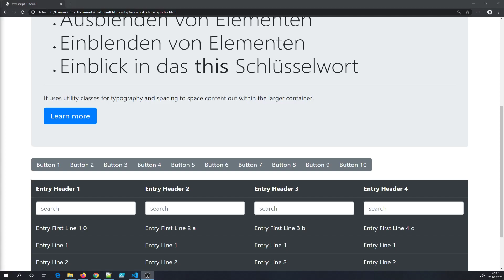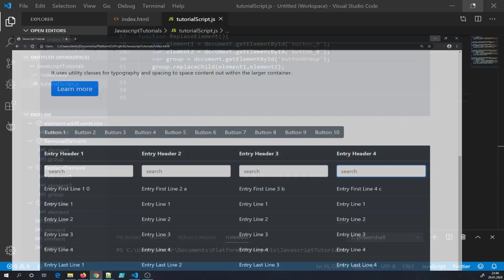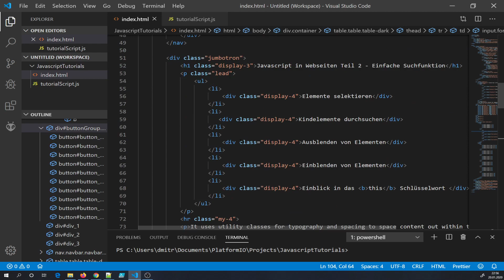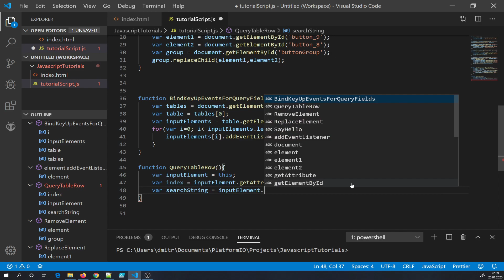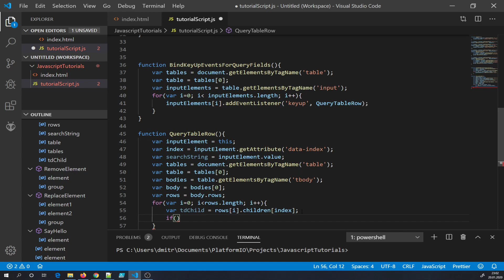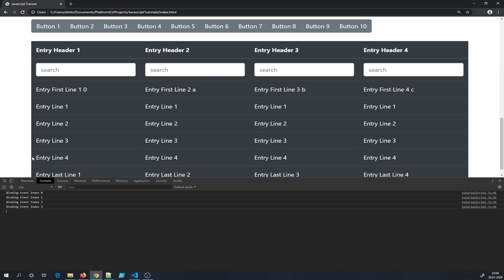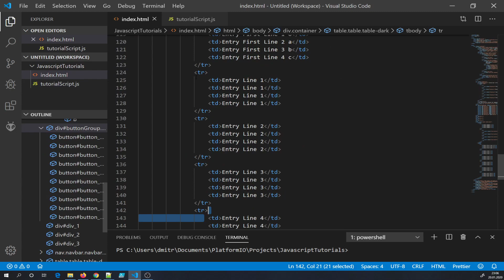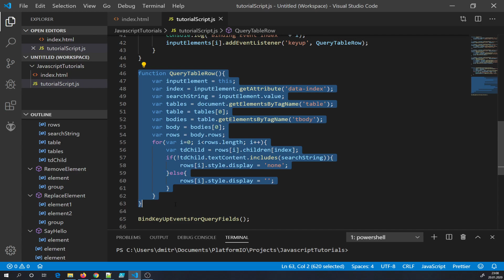Javascript | einfache Suchfunktion für Tabellen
Hallo zusammen,

in diesem Video programmieren wir eine kleine Suchfunktion für unsere Tabelle und lernen dabei wie wir dynamis Eventhandler an Tag-Elemente binden können und wie wir innerhalb einer Tabelle navigieren können um einzelne Zeilen mit Hilfe von CSS einzublenden oder auszublenden.